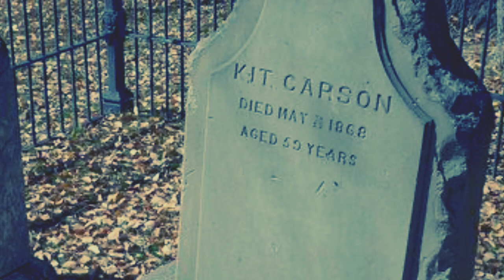The Tall Tale of Kit Carson American Frontiersman and Fur Trapper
The History of the American Frontier is Filled with legendary Tales of the back woods expeditions and highly skilled tradesmen.
But atop the list of folk heros of the west is a man whose name supersedes his legend.
That man being kit Carson

Christopher "Kit" Carson was born in Madison County, Kentucky, on December 24, 1809. His father, Lindsey Carson, fought in the American Revolution.

Lindsey married Rebecca Robinson in 1796. Kit was the sixth of ten children.

The Carson family soon settled in Howard County, Missouri. When Kit was just nine years old, his father was killed in a tragic accident when a tree limb fell on him while he was clearing a field.

It is doubtful that Carson received much of a formal education, because he remained nearly illiterate, or unable to read and write, his entire life.

At the age of fourteen he became an apprentice to a saddlemaker where he began to learn the saddle trade.

After less than two years, Carson left the saddlemaker and joined a group of Fur traders who were on their way to Santa Fe, New Mexico.

Carson's career in the West spanned the years from 1825 to 1868, a period of rapid national expansion, exploration, and settlement.

From 1827 to 1829 young Carson spent time working as a cook, driving a wagon, interpreting Spanish, and mining copper.

In August 1829 he gained invaluable experience after joining a trapping party bound for California.

For the next year and a half Carson trapped animals along the streams of Arizona and southern California.

In 1831 Carson returned to New Mexico, where he immediately joined up with the experienced trapper, Thomas Fitzpatrick. With Fitzpatrick's men, Carson headed north into the rugged central Rocky Mountains.

For the next ten years, Carson worked as a trapper all over western America in what is today known as Utah, Colorado, Wyoming, Idaho, and Montana.

During this time spent in the wilderness of North America, Carson learned everything he needed to know in order to become a respected guide.

In 1836 Carson married an Arapaho Indian woman. The couple had two children, only one of whom—a daughter—survived. After his first wife died, Carson then married a Cheyenne woman.

The marriage did not last, and Carson took his daughter to St. Louis, Missouri, to further her education.

For the next eight years, Carson split his time between his daughter in St. Louis and his trapping duties in Taos, New Mexico.

In 1842 Carson's fate arrived by steamboat when explorer John C. Frémont landed in St. Louis.

Frémont came to St. Louis looking to hire the well-known guide Andrew S. Drips to lead his expedition to the Wind River in Wyoming.

Unable to find Drips, Frémont chose Carson instead. From June until September, Carson guided Frémont's party west through South Pass to the Wind River Mountains and then back to Missouri.

Over the next several years, Carson, along with Fitzpatrick, worked as a guide for Frémont on three expeditions through Oregon and California.

The timing could not have been better for Frémont—or for Carson.

The American public was fascinated with life in the West and the tales of hostile Indian tribes and unsettled land that could be found on the western frontier.

By 1849 Carson had settled near Taos to farm and do occasional scouting for army units fighting hostile tribes.

Carson also served in the Office of Indian Affairs, first as an agent and then as a superintendent of Indian affairs for the Colorado Territory. In 1854 he became the agent for several southwestern tribes. For years, Carson worked to keep peace and to ensure fair treatment of Native Americans.

While working for the Office of Indian Affairs, Carson often clashed with his superior, Territorial Governor David Meriwether. Carson disagreed with many of Meriwether's policies and thought that Native Americans were being treated unfairly.

In 1856 their conflicts boiled over when Meriwether suspended Carson. Meriwether later arrested Carson, charging him with disobedience and cowardice. Carson soon apologized and got his job back working as an agent.

Frémont's published reports on his expeditions soon became famous, as did Kit Carson.